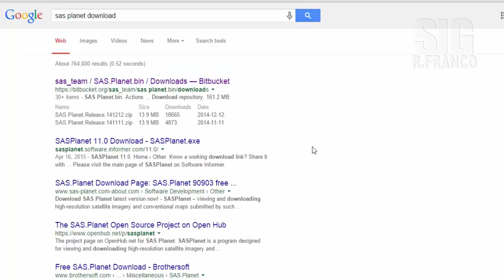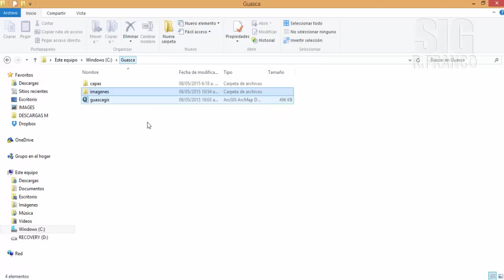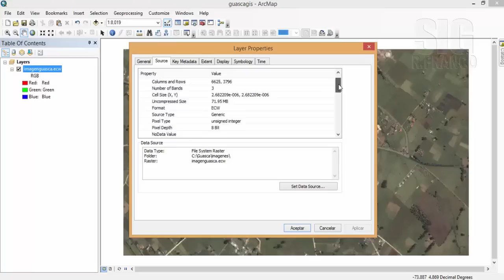Descargar imágenes satelitales por SAS Planet a ArcGis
SAS Planet es un software ruso de libre descarga que permite la captura de imágenes de plataformas como Google Maps y otras en alta resolución y además georreferenciadas. En el presente video se puede ver un ejemplo de como bajar una de esas imágenes y luego subirla a ARCGIS.